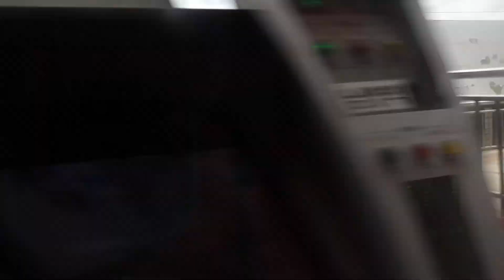코레일 1호선 311x11편성 노량진-용산-남영 주행영상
제가 서울로 7017에 가는길에 영상 찍습니다.